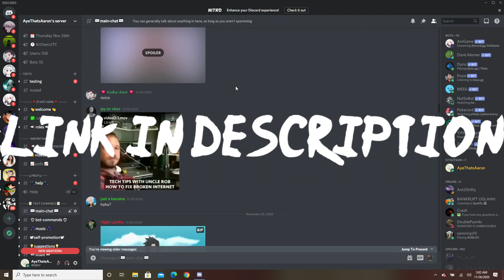THIS GAME NEVER STOPS SURPRISING ME | Makomo Online Matches | Demon Slayer: The Hinokami Chronicles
BOYYY THIS GAME IS WILD SOMETIMES. For the second match, me and him ran it back and I got the dub so if you want to see it, it's on my tik tok